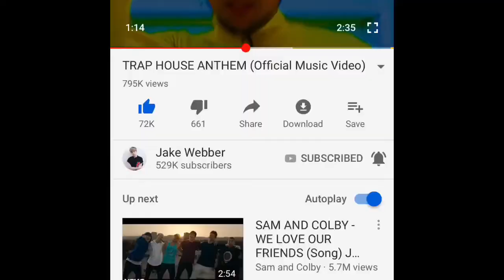PaRk MuRdEr?!?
WHAT IS UP FAM?!? I hope you guys enjoyed this video! I love you all so much and thank you for all of your support!

    Pay Attention to me More

If your seeing this let me know ;)